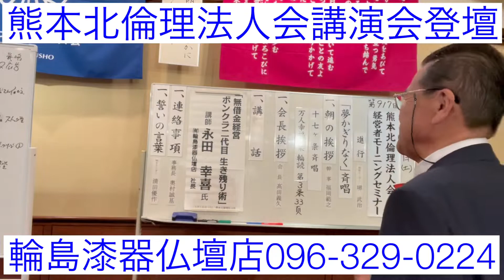熊本 仏壇店 熊本北倫理法人会 講演会 モーニングセミナー 無借金経営ボンクラ二代目生き残り術 講話